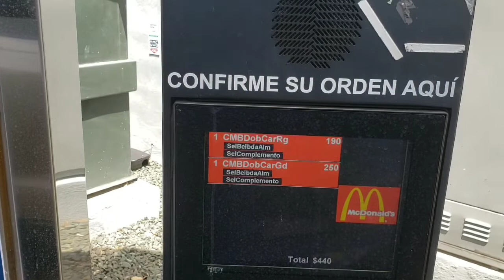PIDIENDO LO MISMO QUE LA PERSONA DE ENFRENTE | Juega con Mara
La persona de enfrente decide mi almuerzo en Macdonald... Me comere lo que pide.